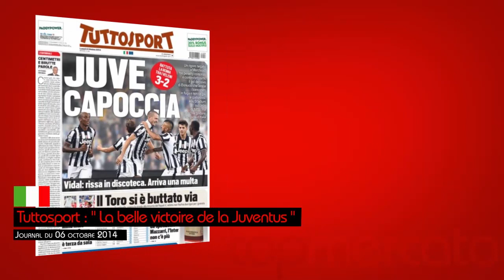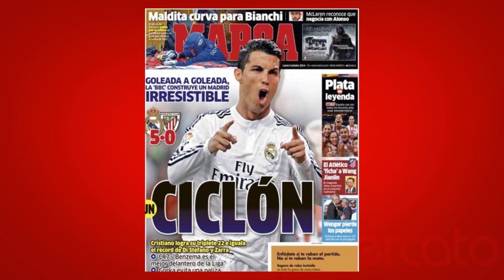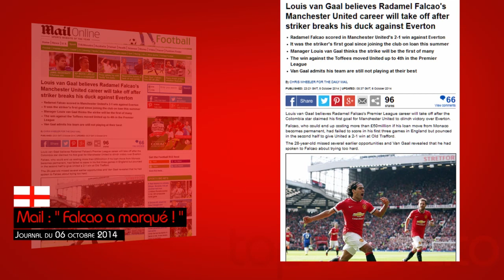L'altercation Mourinho vs Wenger, Bravo invaincu en Liga... La revue de presse Top Mercato !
Le Tour d'Europe de la presse de ce lundi 6 octobre 2014 est notamment consacré à l'altercation entre Arsène Wenger et José Mourinho. Au menu également, Claudio Bravo qui est toujours invaincu en Liga ou encore le premier but de Radamel Falcao pour le compte de Manchester United.